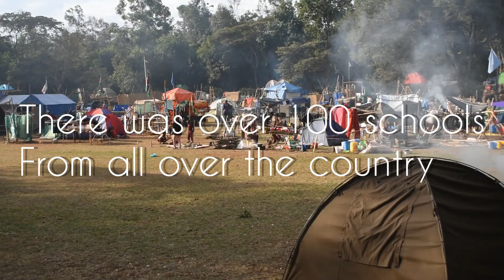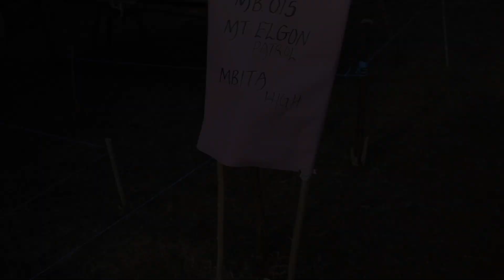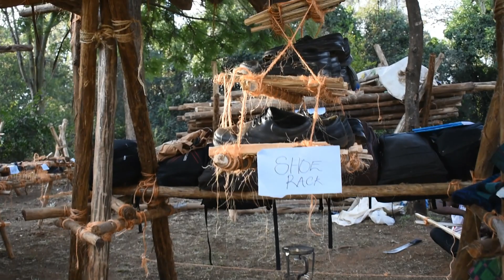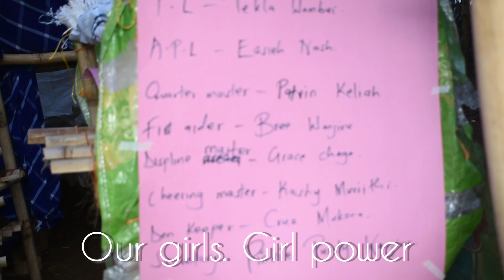Visiting my sister at National Scouts Competition 2022🇰🇪